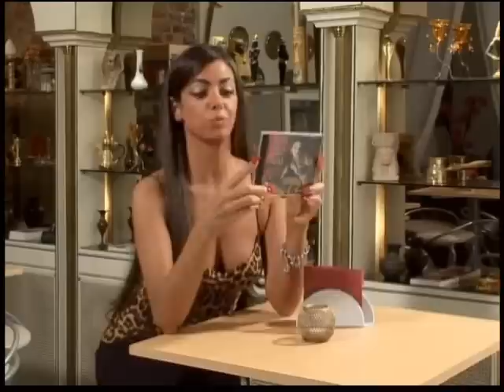"Bellydance, VOL 2: Instructivo de Saida & Mario Kirlis" (2007) - SAIDA presenta el CD de MK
Saida (Verónica Helou) presenta el nuevo CD de Mario Kirlis: "Mario Kirlis junto a Saida" en el que se incluye la canción "Little baladi", la cual es enseñada en el instructivo.

NOTA: Este video fue subido con el único propósito de proporcionar a los admiradores de Saida una posibilidad más para apreciar su arte. Por esta razón si alguien no está de acuerdo con que este video sea expuesto en esta página, no tienen más que decírmelo, y previa explicación de las razones que tengan, yo borraré el video. Les pido ésto porque no me gustaría que nadie me denuncie a Youtube por subir material registrado, ya que eso me estaría haciendo un gran daño a mí y a mi usuario. No tengo intenciones de infringir los derechos de autor. Así que por favor, si alguien no está de acuerdo, sólo dígalo.